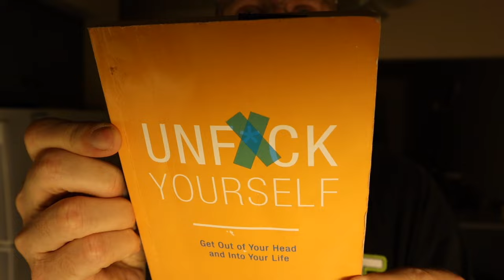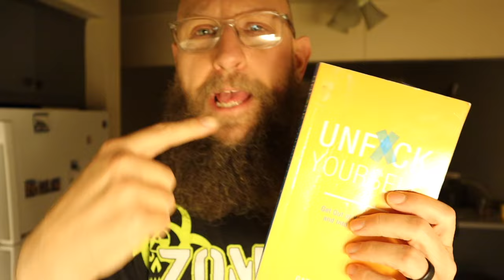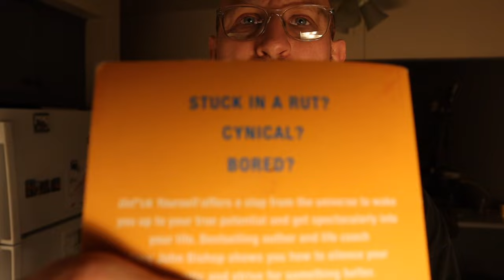commit or quit | i3xCx